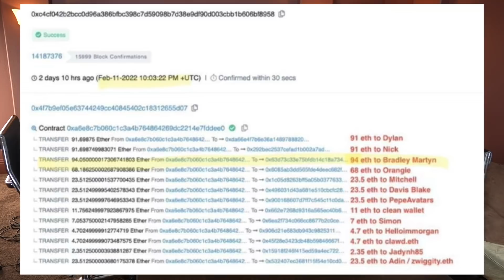MOGCAST #37: Josh Briant Talks Bradley Martyn Crypto Scam, Beefing With iDubbbz With Logan Paul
James Instagram: james.english
Soosh Instagram: sooshbrah
Mogcast Instagram: mogcast

Josh’s Instagram: josh.briant